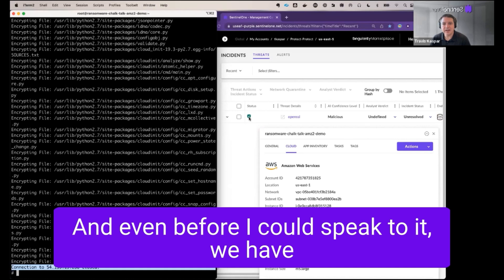Real-Time CWPP Detects and Remediates a Cloud Ransomware Incident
See how quickly SentinelOne detects and remediates ransomware on AWS. Before Cloud Security Sales Engineer Travis Kaspar could speak to it in this one-minute demo video, we went from an unmitigated threat to a mitigated threat. It's that fast.